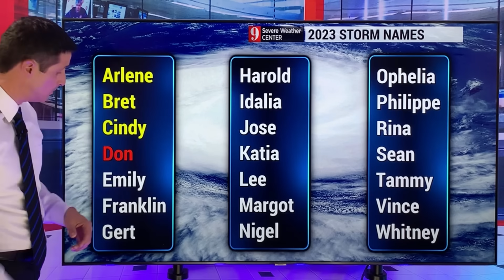Strong Tropical Wave marching toward the Caribbean...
A strong tropical wave will move toward the Caribbean over the next week. It could develop into a tropical storm, however, it is fighting with dry air. That is good news!

The dry air will prevent any big development the next few days. This is reflected by the European Model. The European Model does not develop this into a tropical storm over the next 7 days. It shows this area as a rain-maker for the Caribbean next week, but not a tropical storm or hurricane.

The American Model (GFS) continues to show this becoming a stronger system. This scenario is less likely at this time.

Details and timing in the video!